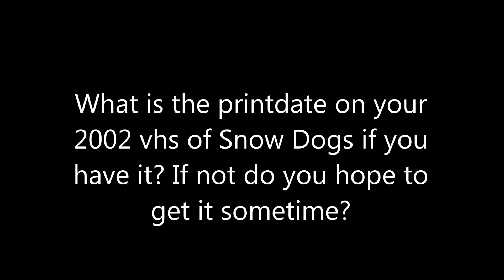Question #26 Early 2017 Edition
My 2002 print is 4/10/02, I also have 2 reprints, 10/14/04 with Inklabel, Blue Lid and Black Reels and I also have a Dark Stickerlabel and Blue lid copy printed 12/21/05, What about you guys?